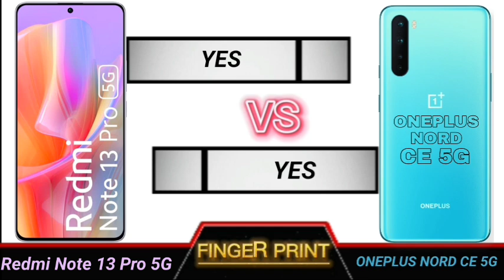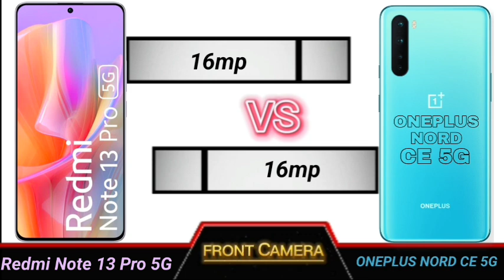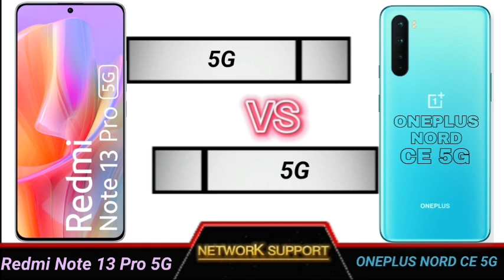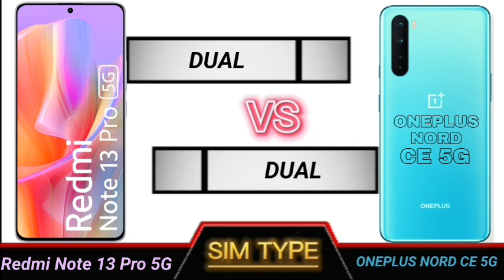redmi note 13 pro 5g vs oneplus nord ce 5g full comparison.